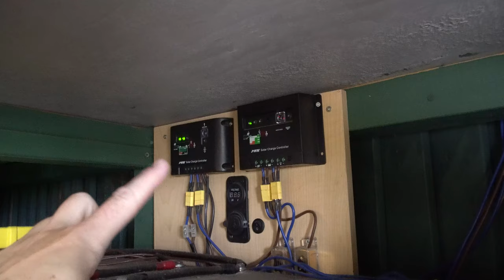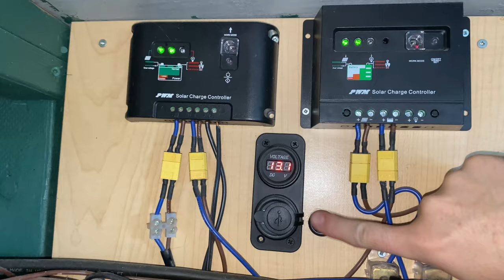DIY Ultimate Solar Battery Backup for my Saltwater Reef Aquarium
Solar Aquarium battery backup? Yes please! today we are stepping up our battery backup game.

Panels and charger
Charge controller
100w solar pannels